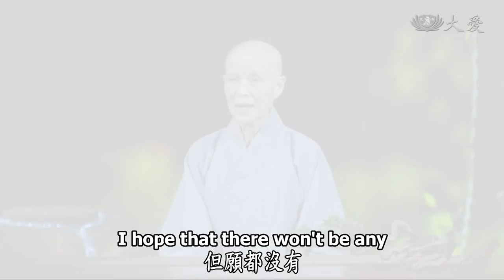【人間菩提】20181023 - 輕安自在方向明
輕安自在方向明
Awakening to Impermanence in Life

天蓋之下地之上
無常瞬間傷離別
善用人身惜因緣
輕安自在方向明

今年，加拿大屢遭龍捲風、森林大火、高溫熱浪等各種災害侵襲。10月21日，在加拿大詩省的哈迪港近海，先後發生4次地震，規模從4.9到6.8不等，未傳出傷亡。

而中南美洲的墨西哥，近日也不斷受到大雨侵襲，現在又有一個四級颶風「威拉」逐步逼近墨西哥中部。

上人慈示：「普天之下，大地之上，真正地要提高警覺，我們還是常常要戒慎虔誠。」

2018年10月21日，臺鐵普悠瑪第6432次列車意外，火車瞬間的衝擊力量大，不僅撞毀了新馬站的鐵路運輸等相關設施，車廂傾倒幅度大，也讓救援不易進行，增加搜救的困難，意外造成18人往生、215人受傷。

面對這樣瞬息間的無常，證嚴上人深切的叮嚀，事件發生後更應該要居安思危，把握時間做對的事情。

(00237499)